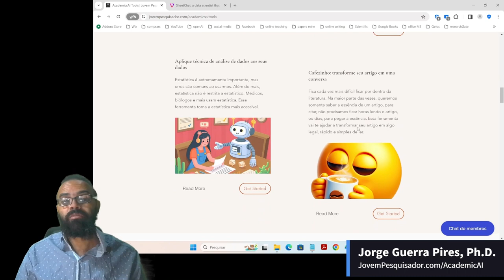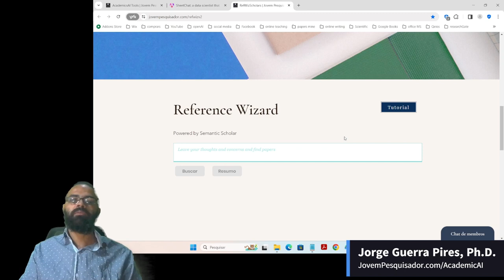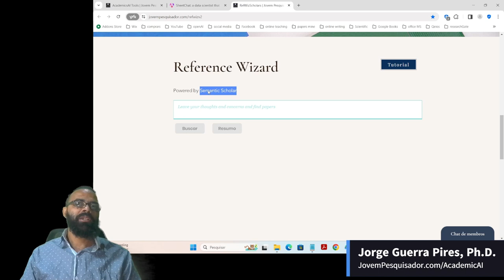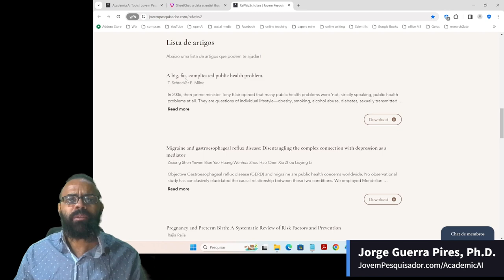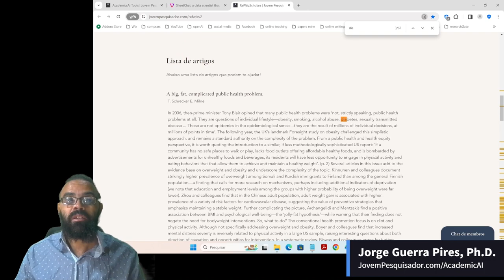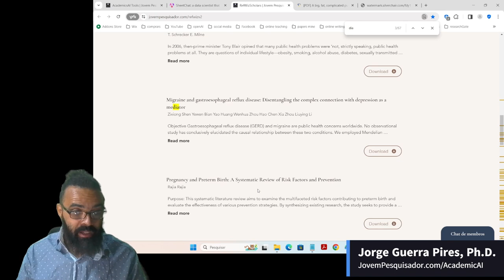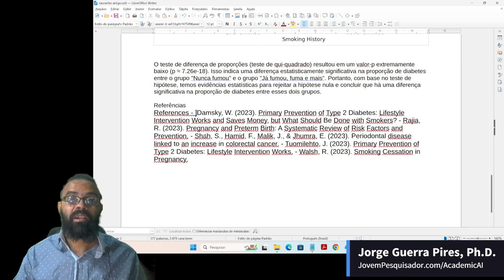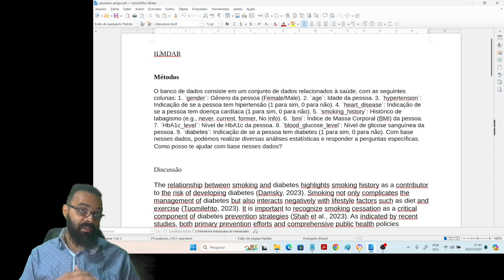Transforme sua pergunta em artigos: encontre artigos para sua pesquisa com observações, anotações...